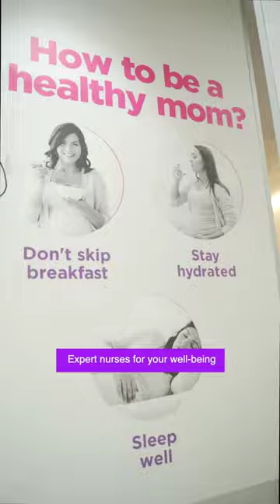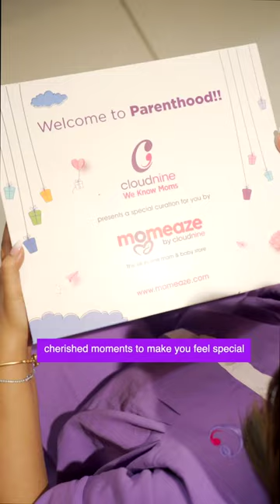Elevate Your Maternity Experience! Cloudnine Hospital, Golf Course Road, Gurugram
🎉🎁 Experience the ultimate delivery journey at Cloudnine Hospitals, Golf Course Road - Gurugram🤰✨

Mommyhood is beautiful, and if the journey starts at Cloudnine with delivery experience... it is nothing short of extraordinary. From the moment you step into our hospital, you will be greeted with warmth and care. A team of expert doctors, nurses and support staff are dedicated to providing you with the highest quality of care throughout your entire childbirth journey.